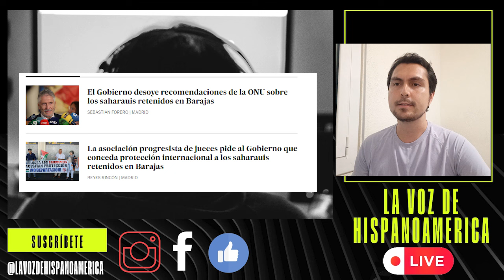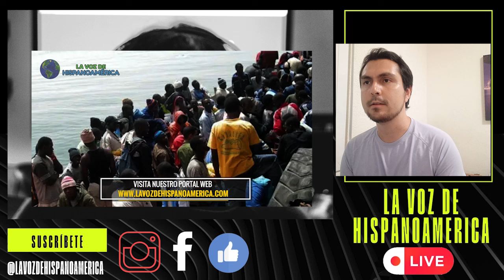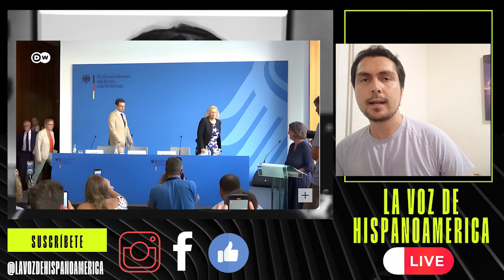¿POR QUÉ ESPAÑA deporta INMIGRANTES que piden asilo? ¿Qué pasará este año?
España deporta inmigrantes que pedían asilo en el aeropuerto internacional de Madrid. Allí han sido deportados viajeros procedentes de varias partes del mundo.

Nuestro portal de noticias de viajes y de cómo emigrar a España

Las 10 MEJORES ciudades de EUROPA para vivir y trabajar en 2024